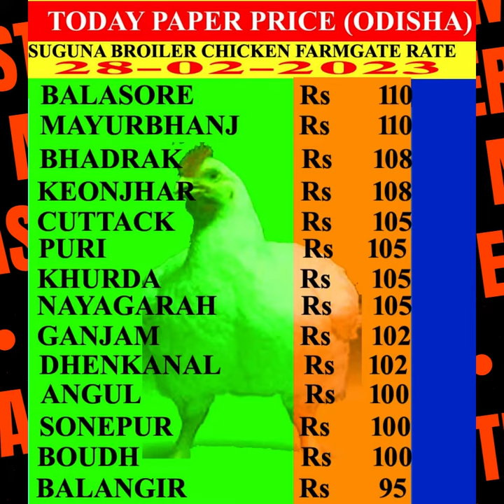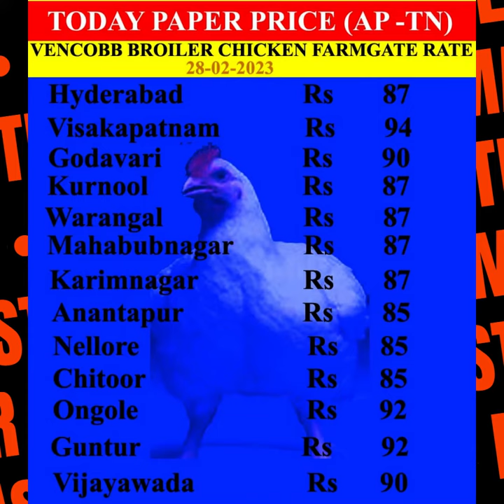28 02 23|| AP|TN|ODISHA|| chicken Rates || in Telugu| by master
about Ap and Telangana and Odisha Broiler chicken farm gate rates